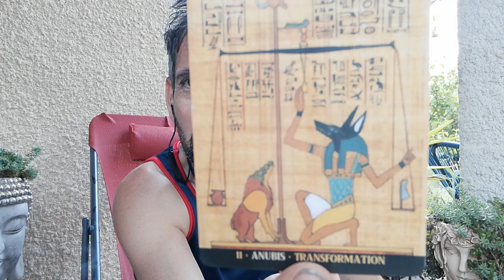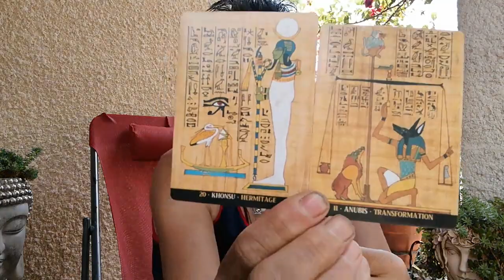🐞en compagnie de khonsu et anubis, les energies signe par signe